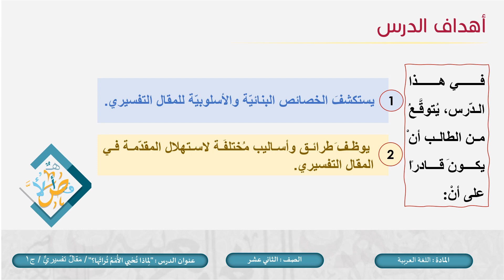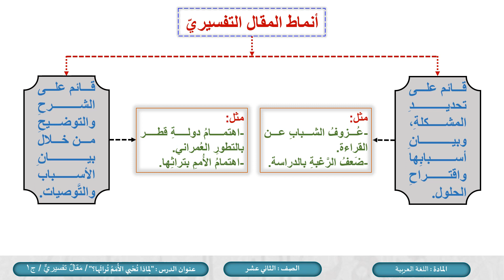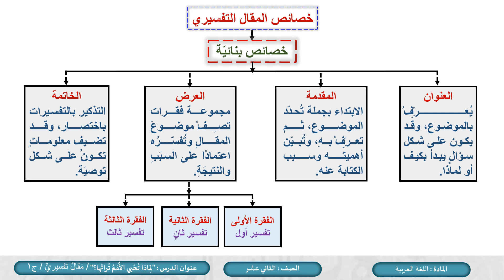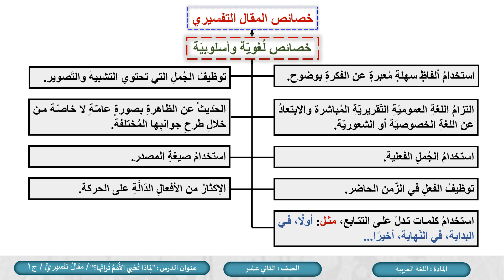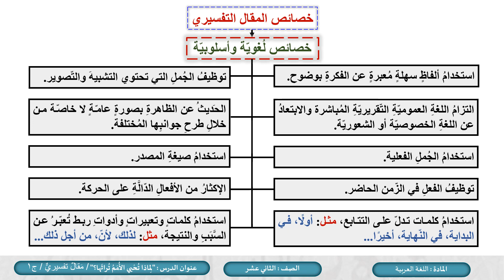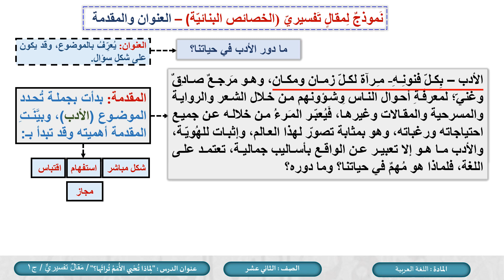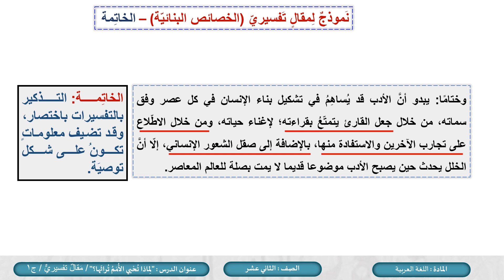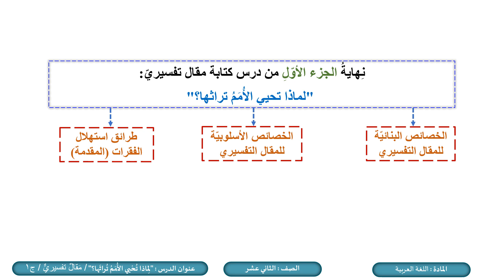الصف الثاني عشر المسار الأدبي اللغة العربية لماذا تحيي الأمم تراثها؟ مقال تفسيري ج1